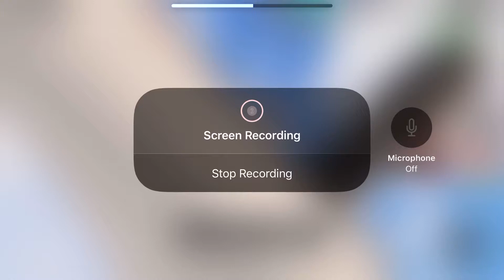I died in SkatePark on Roblox...